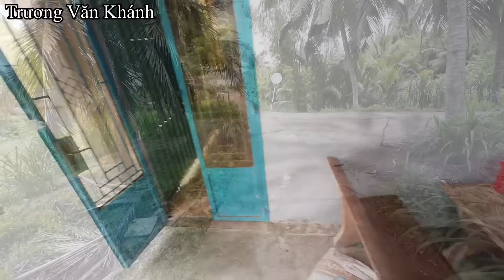Một ngày bán vé số may mắn được về sớm | TVK #471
Một ngày bán vé số may mắn được về sớm

Kênh Trương Văn Khánh là kênh youtube nói về cuộc sống vùng quê " Miền Tây Nam Bộ " bắt cá, chài cá, câu cá, lưới cá. Những món ăn dân dã mộc mạc... Rất mong cô chú anh chị & các bạn xem đăng ký ủng hộ gia đình, mến chúc cô chú anh chị & các bạn xem vui vẻ.Cảm ơn cả nhà rất nhiều!
SDT ( Trương Văn Khánh 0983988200 )